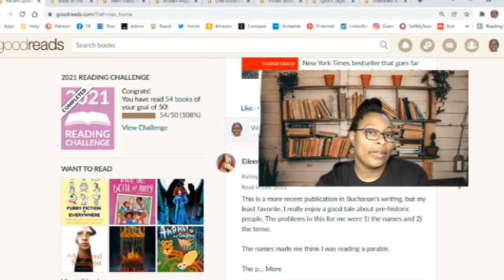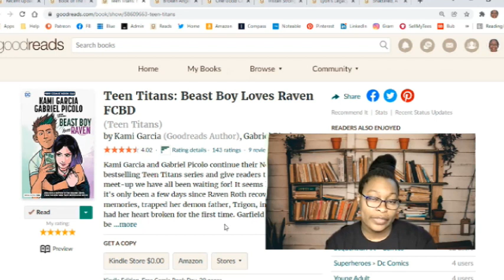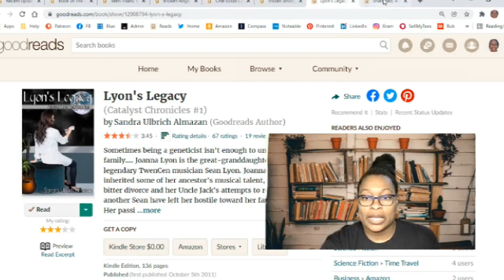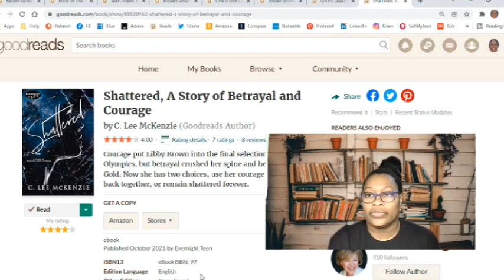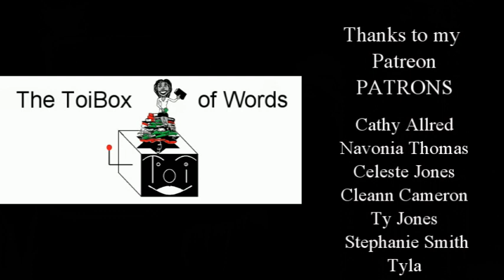Nov. '21 Wrap-up and Challenge Update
I got a lot accomplished this year. Despite it being a rough year, I'm proud of how it's ending.
Teen Titans: Beast Boy Loves Raven (FCBD)
Broken Angel
One Good Catch
Tristan Strong Keeps Punching
Lyon's Legacy